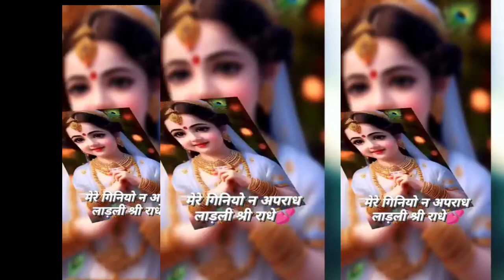मेरे गिनियो न अपराध लाडली श्री राधे !💐@TSeriesBhaktiSagar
muraliya wale
banke bihari
thakur ji bhajan
मेरे गिनियो ना अपराध लाडली श्री राधे
devotional
hindi bhajan
banke bihari live darshan
live aarti
banke bihari aaj ke darshan
banke bihari ke darshan
live darshan banke bihari today
live aarti maa vaishno devi today
bhakti song
purnima banke bihari darshan live
live aarti vaishno devi today
banke bihari live today
shraddha live aarti
bhajan song